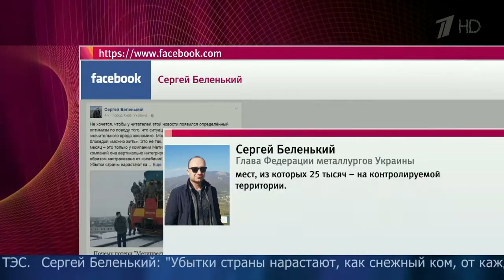Украина лишится предприятий расположенных на территории ДНР и ЛНР.